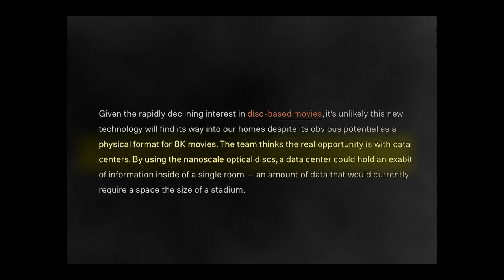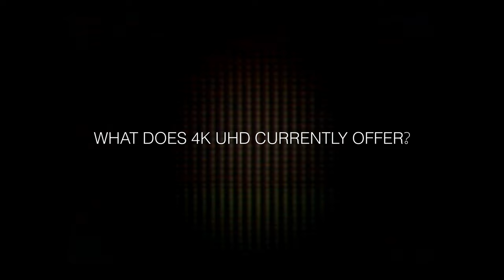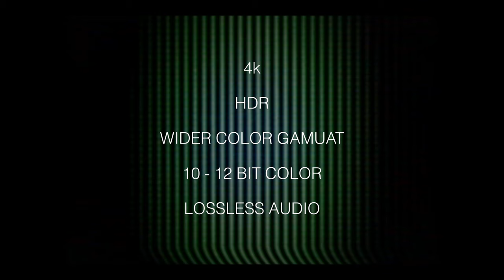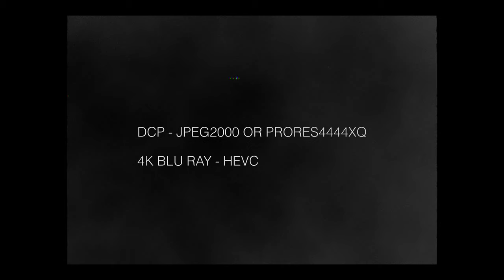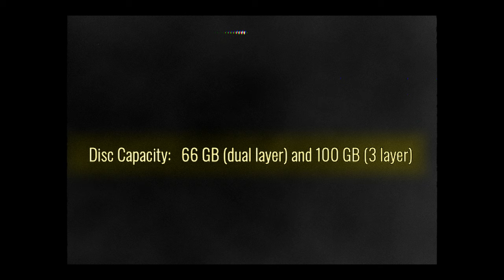Is 4K UHD outdated NOW? | Beyond 8K Physical Media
My "Theater" set up:
4k Blu Ray Player
HDMI Cables